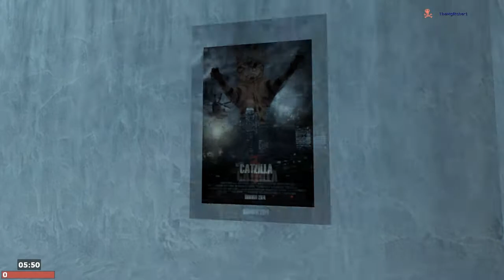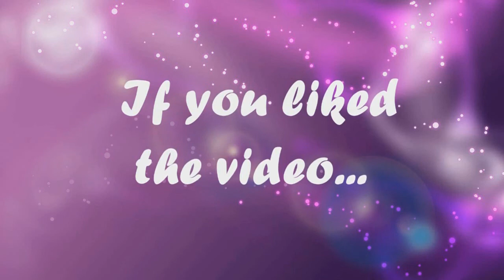Gmod Deathrun #2 - Head Smashing (Gmod Saturday)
I play Deathrun with GamingAddiction, Mglitcher and Trof and we try and evade the evil death and his traps.